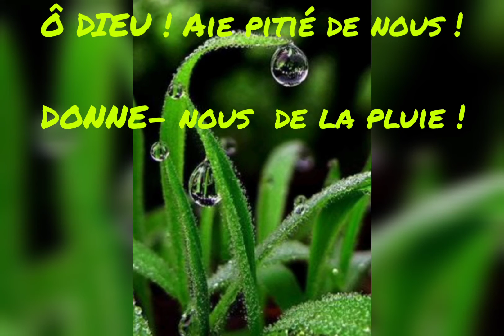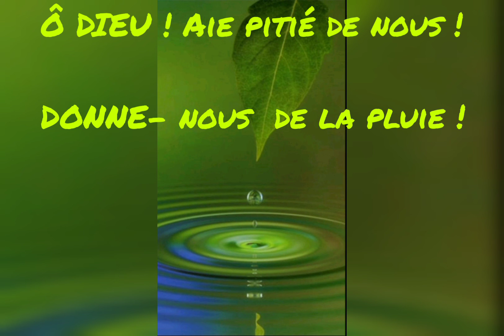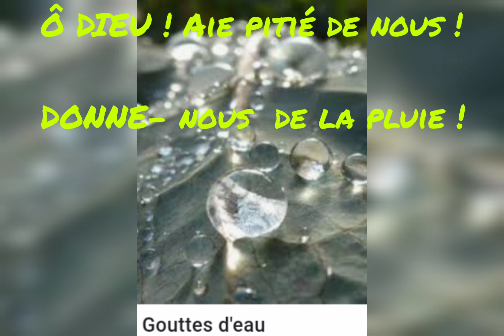Ô DIEU ! DONNE-nous de la pluie !